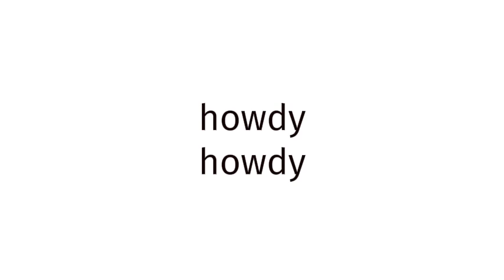How to pronounce BLUE FILM EUROPE 421?(CORRRECTLY)